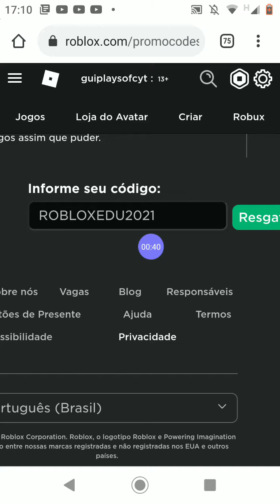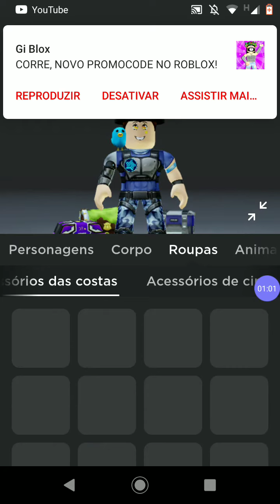saiu novo promocode como pega!!!!!